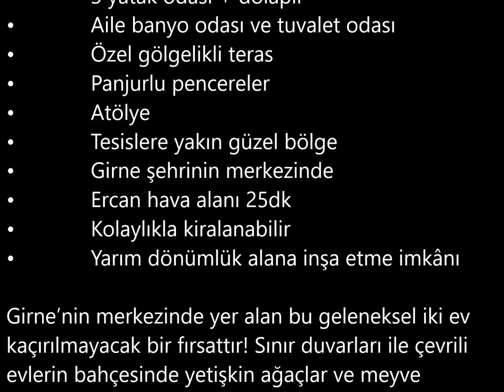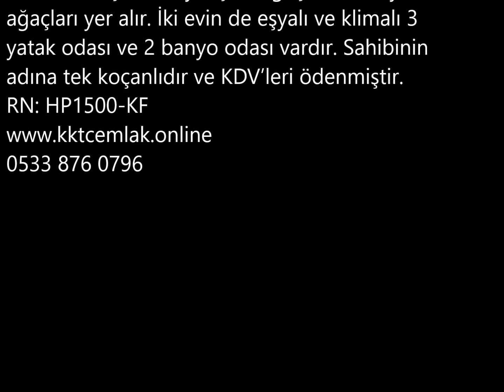hp1500 TEK KOÇANLI, 3 YATAK ODALI 2 EV £299,950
• Sahibinin adına tek koçan
• Kısmen eşyalı
• Fransız kapılı geniş mutfak
• Klimalı salon
• 3 yatak odası + dolaplı
• Aile banyo odası ve tuvalet odası
• Özel gölgelikli teras
• Panjurlu pencereler
• Atölye
• Tesislere yakın güzel bölge
• Girne şehrinin merkezinde
• Ercan hava alanı 25dk
• Kolaylıkla kiralanabilir
• Yarım dönümlük alana inşa etme imkânı

Girne’nin merkezinde yer alan bu geleneksel iki ev kaçırılmayacak bir fırsattır! Sınır duvarları ile çevrili evlerin bahçesinde yetişkin ağaçlar ve meyve ağaçları yer alır. İki evin de eşyalı ve klimalı 3 yatak odası ve 2 banyo odası vardır. Sahibinin adına tek koçanlıdır ve KDV’leri ödenmiştir.
RN: HP1500-KF

Ev 1

Giriş Hol
Giriş holünden basamaklar yer alır ve mutfağa, salona, kiler odasına, misafir tuvalet odasına geçiş yapılır.

Salon
Salonda klima ve terasa açılan panjurlu Fransız kapısı yer alır.

Mutfak + Ayrı Salon
Mutfakta ocak, fırın, aspiratör, kahvaltı bar masası yer alır. Ayrıca camlı odanın terasa açılan Fransız kapısı vardır.

Misafir tuvalet odası
Tuvalet ve lavabo yer alır.

Kiler Odası
Basamakların altındaki kiler odasında çamaşır makinesi yer alır.

Basamaklar & Orta Kat
Basamaklardan 3 yatak odasına, aile banyo odasına ve terasa çıkış yapılabilir.

Ana Yatak Odası + İç banyo odası
Kıbrıs mermer kaplı odanın dolabı, dolap odası, kliması ve panjurlu Fransız kapısı vardır.
İç banyo odası: Oda da duş yer alır.

Yatak Odası 2
Odanın gömme dolapları ve çift camlı Fransız kapısı vardır.

Yatak Odası 3
Yatak odasının 2 penceresi ve gömme dolabı vardır.

Aile Banyo Odası
Banyo, tuvalet ve lavabo yer alır.

Banyo Odası
Duş, tuvalet ve lavabo yer alır.

Ev 2
İkinci evin salon, mutfak/yemek odasının daha açık plan olmasından başka pek de bir farklı yoktur.

Dış Alan
Bahçe sınır duvarları ile çevrili bahçesinde meyve ağaçları ve bitkiler yer alır. bir arabalık garajı ve atölyesi vardır

Tekrar satma ve Kiralama
Bu geniş evler hem geniş ailer hem de kısa süreli tatile gelen tursitlerin ilgisini çekecektir ve bu evler kolaylıkla kiraya verilebilir.